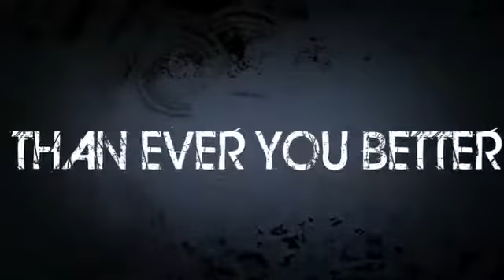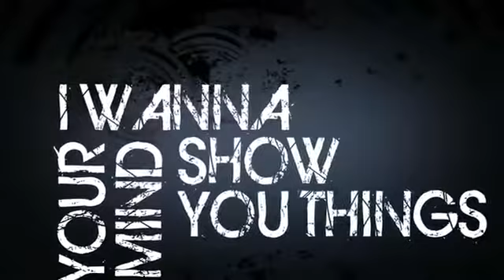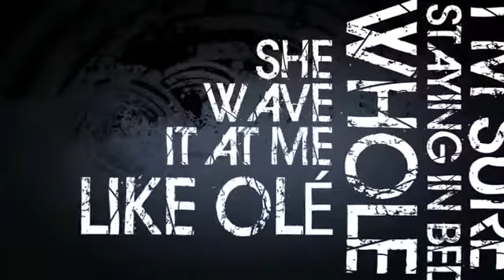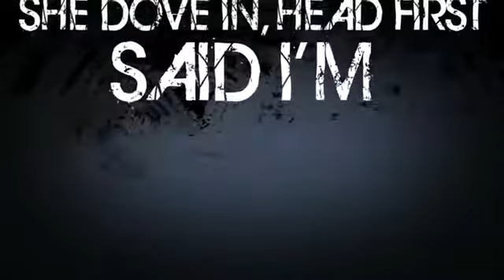Timeflies - Glad You Came (Lyric Video)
Lyric Video for Glad You Came by Timeflies

Original Song: Glad You Came by The Wanted